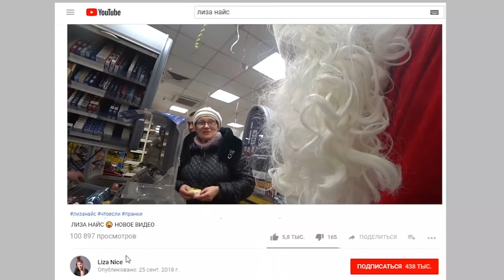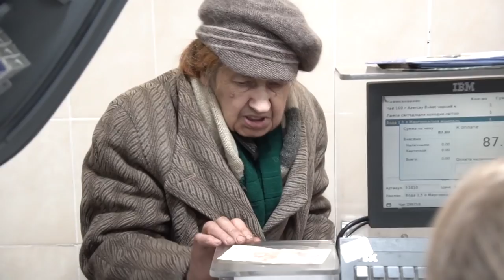Снегурочка и Дед МОРОЗ в АТБ😍 Новый Год Подарки 😜Оплачиваю покупки БАБУШКАМ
24 ЧАСА у Лизы под Кроватью 😜 ПРАНК над Лизой 😱 Пранки Лиза Найс / Liza Nice -  dPVwgK6flOs